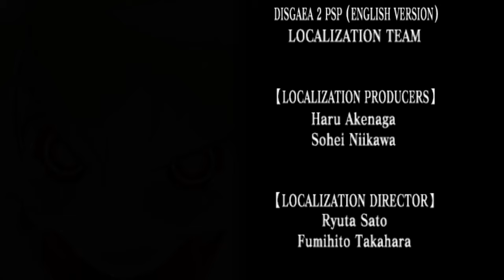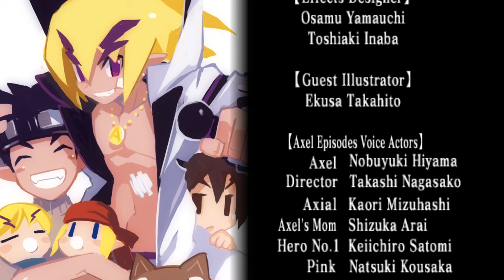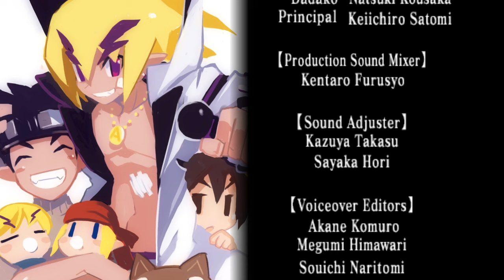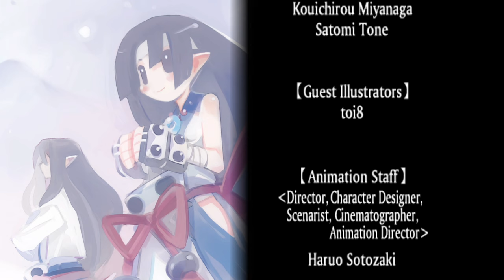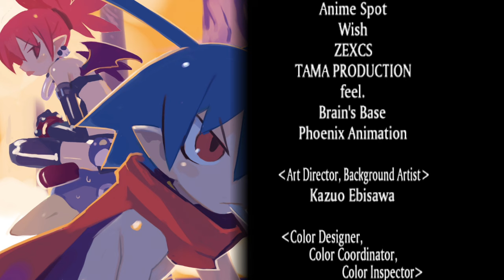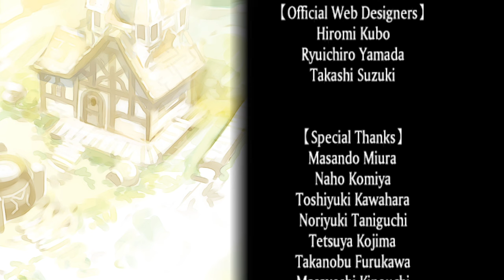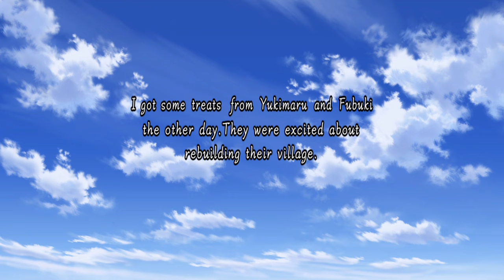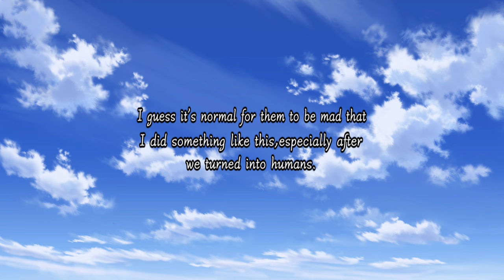ERES MÁS FALSO QUE OVERLORD ZENON | DISGAEA 2 PC - PARTE 13